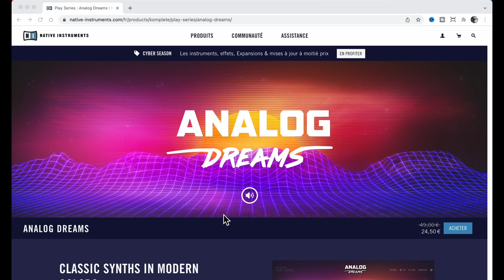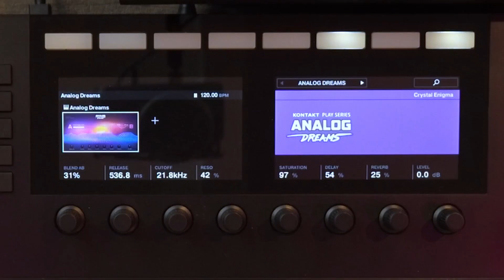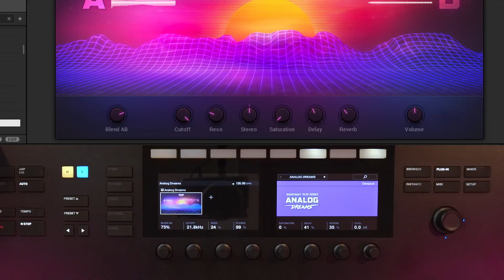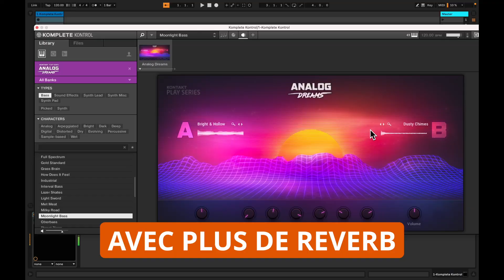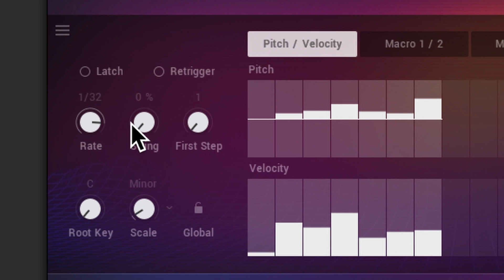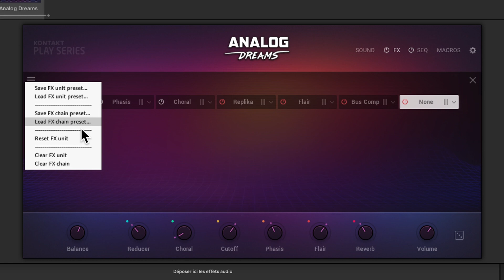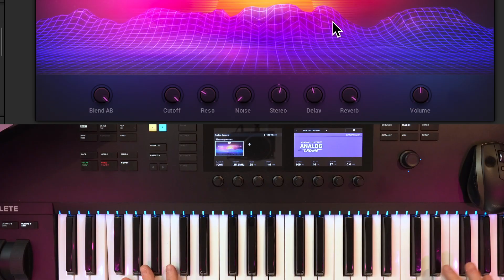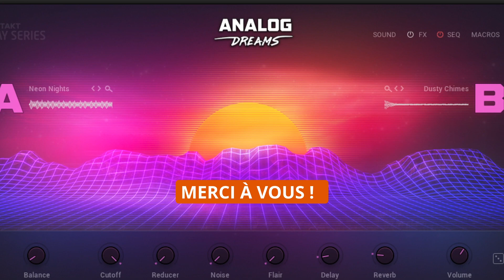C'EST UNE MACHINE À SYNTHWAVE !!! ANALOG DREAMS / Native Instruments